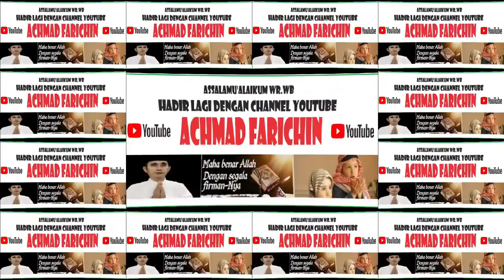MTQ KORPRI PROVINSI JAWA TIMUR TAHUN 2023